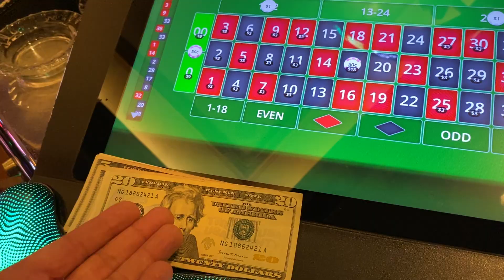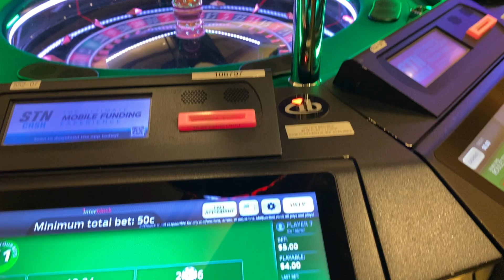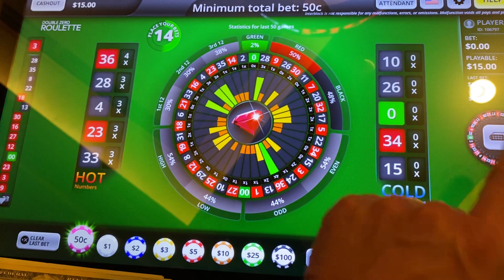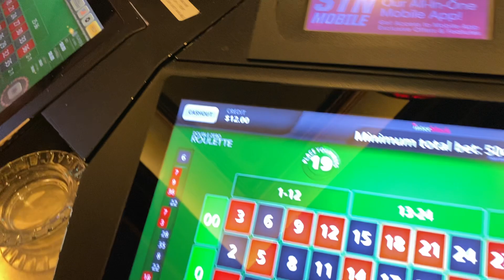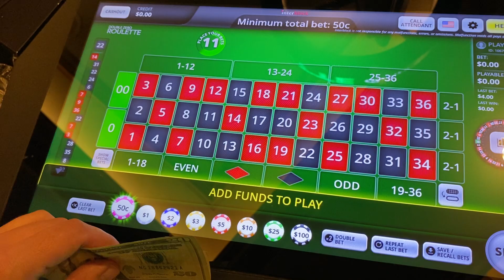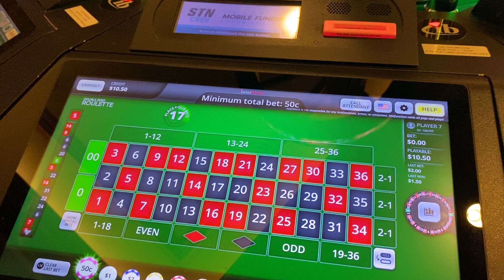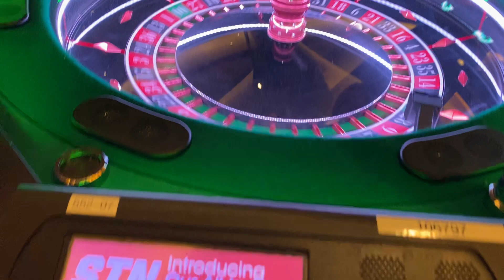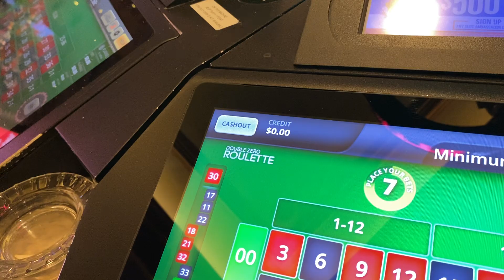I’m Going Back In For My Second Roulette Session On September 17th Playing The Number 17…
Welcome back for another live casino etg roulette session at the Green Valley Ranch Casino in Las Vegas!

Since I tried playing for the number 13 on Friday the 13th and couldn’t get anything going…

…so I figured it might be fitting to get some revenge by targeting my favorite number 17 on September 17th!

I started off with a $35 buy-in for the first session and manage to get it up to $57 by getting my first hit on 17 with a $1 bet on it…

Now I’m back, ready to go in for round 2 to see if we can get another quick win…hoping to add some more ammo to the bankroll to see how many times we can hit 17 on September 17th!

Make sure you like and subscribe to stay up to date with all of our new content being released daily…be sure to check out our channel as well, we now have over 1000 videos uploaded featuring most of your favorite casino games.